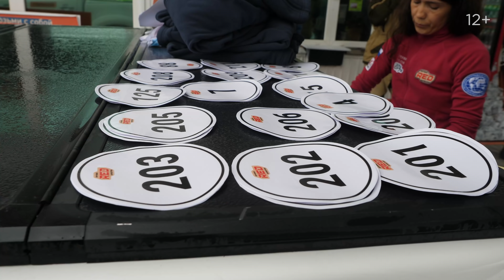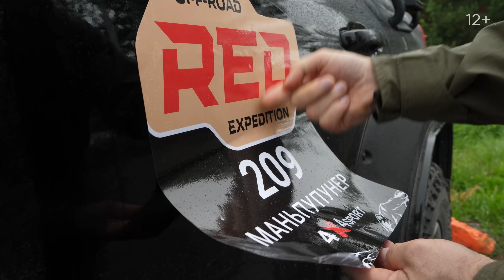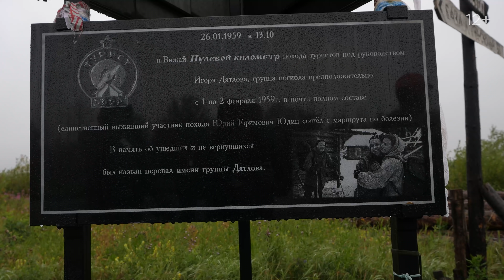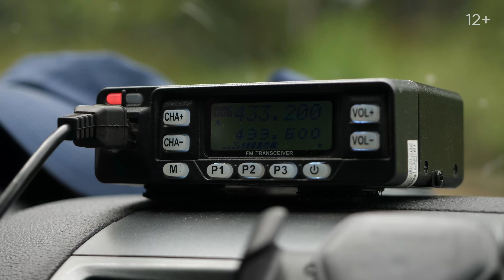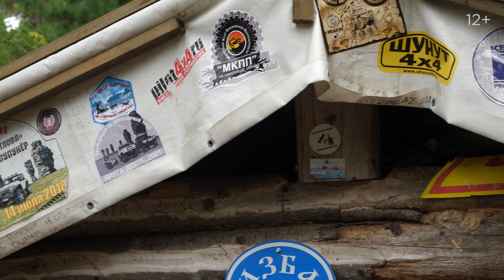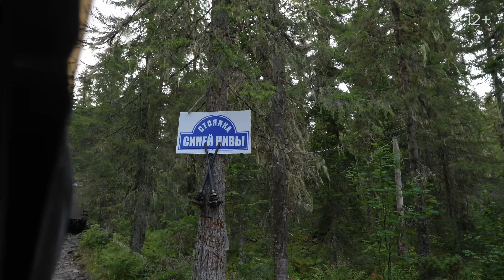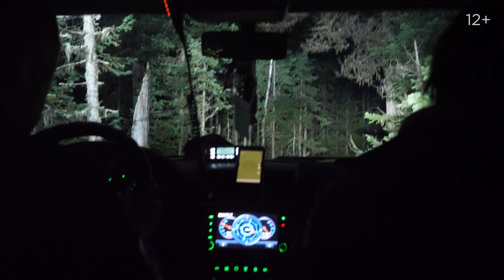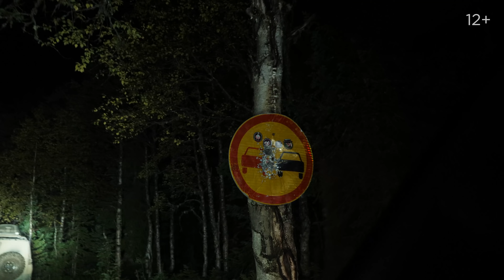Мань-Пупунер: Дойдут не все. В самой экстремальной экспедиции все пошло не так. Не пускают духи?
Ближайшие экспедиции:

Пустыни мира: Узбекистан - Аральское - Хива: 18 - 25 декабря
Пустыни мира: Донские пески: 19 - 25 декабря
Новогодние каникулы в Узбекистане: 3-8 января
Новогодние каникулы в Крыму: 4-10 января
Русский Север: Архангельск - Несь: 3-9 января
Ближний Восток: Ливан, Сирия, Саудовская Аравия, Иордания, Бахрейн: 12 января - 2 февраля
Байкал - БАМ: вторая половина февраля
Байкал - Бурятия: вторая половина февраля
Якутия: начало марта

Мань-Пупунер - место-легенда, место-мечта. Святое для манси. Удаленное от цивилизации.
Для джиперов - настоящий вызов. Это маршрут не для стандартных внедорожников. Автомобили готовились несколько месяцев.

Внедорожная экспедиция Red Off-road Expedition на Маньпупунер в 2021 году стала последней, достигшей легендарных столбов выветривания. С этого года маршрут закрыт для автомобилей, а значит, мы последние поехали сюда и никто не повторит подобный групповой проект, в котором проявился мощный командный дух Red Off-road.

Экспедиция на внедорожниках на Северный Урал была одной из самых сложных по уровню off-road. Поехали туда, куда редко заезжают путешественники. Дорог тут нет - только оленьи тропы. Десятки километров - жесткий курумник. Пройти его - испытание.
Возвращение автомобиля было не гарантировано.

Как это было, смотрите в этом видео "Мань Пу Пунер: Дойдут не все"

В этой серии:
- Какие автомобили едут в столь суровое путешествие?
- Какая подготовка у автомобилей?
- В гостях у манси
- Первые серьезные поломки
- И новые походные рецепты

Это 1 серия видео о сложном, но бесконечно интересном путешествии по вдохновляющим местам России и счастливых людях, путешественниках на автомобилях, готовых к приключениям.

Маршрут пройден командой Ред оффроад в 2021 году. Это была последняя команда, дошедшая на Мань-Пупунер в таком составе, на таких автомобилях. Теперь эта дорога закрыта. Санитарная зона заповедника..

Напишите в комментариях, о чем бы вы хотели еще узнать? О чем рассказать подробнее? Что показать? Буду рад вашим пожеланиям.

Рад открывать для вас самые удаленные места нашей страны.
Надеюсь, видео вам понравилось

Предыдущие видео о путешествиях по Северному Уралу:
Плэйлист "Северный Урал. Перевал Дятлова"

Это фильм о путешествии на внедорожниках по редкому, сложному маршруту в суровых условиях Северного Урала. Почему внедорожники? По-другому, кроме как экстремально на автомобилях на полном приводе, 4x4, этот маршрут не пройти. Тут нет дорог в обычном понимании.  Кто пройдет маршрут? А кто не сможет? Зависит ли это от модели внедорожника? Как команда будет справляться со сложностями? Поехали.

Здесь нет населенных пунктов, гостиниц, кафе и прочего, без чего редкий современный путешественник решится отправиться в дальнюю дорогу. Полная автономка на неопределенный срок.

В экспедицию Red Off-road Expedition поехали 14 экипажей со всей России, от Москвы до Владивостока, и Казахстана. Среди нас были и подготовленные к off-road экспедиционные внедорожники, и вполне стандартные автомобили 4x4 от УАЗ Патриот, буханки, УАЗ 469 и даже Шишиги, до популярных среди автопутешественников Тойота ленд крузер 200 и 90, Toyota Prado 150 и TLC 200.

Партнер проекта:
"Дороги дороги" - это  канал о внедорожных путешествиях и автотуризме; о внедорожниках и их подготовке к дальним и ближним экспедициям; о наших приключениях и жизни в путешествиях; и об экспедиционной школе, как готовиться, как ехать, как жить в условиях внедорожных путешествий.

Этот канал - часть нашего медийного проекта Red Off-road expedition, в который входят
- Сайт проекта red-offroad.ru

Если вы в теме или вам нравится смотреть все про оффроад, внедорожники, про путешествия и приключения, то рекомендуем подписаться на наш канал, зайти на наш сайт и присоединиться к нашей команде автопутешественников на любом из наших направлений.